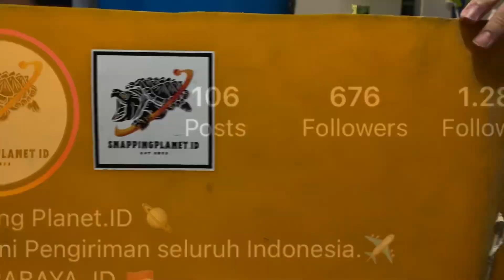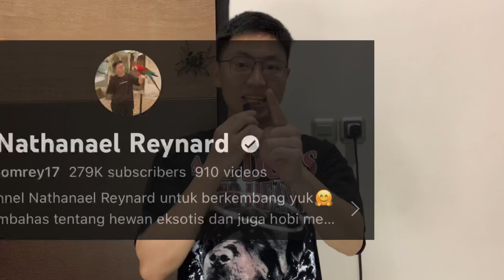ADA HEWAN PURBA RAKSASA DIRUMAH TEMANKU! YUK KITA GREBEK KOLEKSINYA!